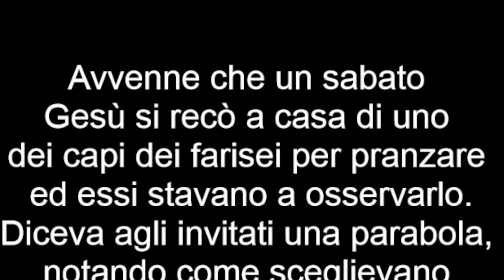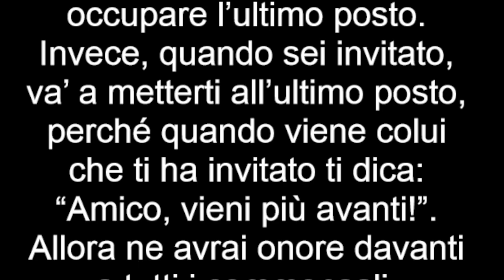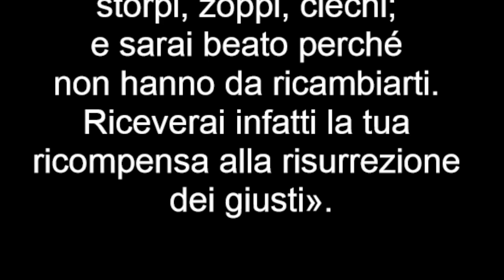Vangelo del 28 agosto 2022, Il Vangelo della Domenica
Prima Lettura
Fatti umile, e troverai grazia davanti al Signore.
Dal libro del Siràcide
Sir 3,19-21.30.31 (NV) [gr. 3,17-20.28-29]

Figlio, compi le tue opere con mitezza,
e sarai amato più di un uomo generoso.
Quanto più sei grande, tanto più fatti umile,
e troverai grazia davanti al Signore.
Molti sono gli uomini orgogliosi e superbi,
ma ai miti Dio rivela i suoi segreti.
Perché grande è la potenza del Signore,
e dagli umili egli è glorificato.
Per la misera condizione del superbo non c'è rimedio,
perché in lui è radicata la pianta del male.
Il cuore sapiente medita le parabole,
un orecchio attento è quanto desidera il saggio.

Salmo Responsoriale
R. Hai preparato, o Dio, una casa per il povero.
I giusti si rallegrano,
esultano davanti a Dio
e cantano di gioia.
Cantate a Dio, inneggiate al suo nome:
Signore è il suo nome. R.

Padre degli orfani e difensore delle vedove
è Dio nella sua santa dimora.
A chi è solo, Dio fa abitare una casa,
fa uscire con gioia i prigionieri. R.

Pioggia abbondante hai riversato, o Dio,
la tua esausta eredità tu hai consolidato
e in essa ha abitato il tuo popolo,
in quella che, nella tua bontà,
hai reso sicura per il povero, o Dio. R.

Seconda Lettura
Vi siete accostati al monte Sion, alla città del Dio vivente.
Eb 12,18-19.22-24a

Fratelli, non vi siete avvicinati a qualcosa di tangibile né a un fuoco ardente né a oscurità, tenebra e tempesta, né a squillo di tromba e a suono di parole, mentre quelli che lo udivano scongiuravano Dio di non rivolgere più a loro la parola.
Voi invece vi siete accostati al monte Sion, alla città del Dio vivente, alla Gerusalemme celeste e a migliaia di angeli, all’adunanza festosa e all’assemblea dei primogeniti i cui nomi sono scritti nei cieli, al Dio giudice di tutti e agli spiriti dei giusti resi perfetti, a Gesù, mediatore dell’alleanza nuova.

Alleluia, alleluia.

Prendete il mio giogo sopra di voi, dice il Signore,
e imparate da me, che sono mite e umile di cuore. (Mt 11,29ab)

Alleluia.

Vangelo
Chiunque si esalta sarà umiliato, e chi si umilia sarà esaltato.
Lc 14,1.7-14

Avvenne che un sabato Gesù si recò a casa di uno dei capi dei farisei per pranzare ed essi stavano a osservarlo.
Diceva agli invitati una parabola, notando come sceglievano i primi posti: «Quando sei invitato a nozze da qualcuno, non metterti al primo posto, perché non ci sia un altro invitato più degno di te, e colui che ha invitato te e lui venga a dirti: “Cèdigli il posto!”. Allora dovrai con vergogna occupare l’ultimo posto. Invece, quando sei invitato, va’ a metterti all’ultimo posto, perché quando viene colui che ti ha invitato ti dica: “Amico, vieni più avanti!”. Allora ne avrai onore davanti a tutti i commensali. Perché chiunque si esalta sarà umiliato, e chi si umilia sarà esaltato».
Disse poi a colui che l’aveva invitato: «Quando offri un pranzo o una cena, non invitare i tuoi amici né i tuoi fratelli né i tuoi parenti né i ricchi vicini, perché a loro volta non ti invitino anch’essi e tu abbia il contraccambio. Al contrario, quando offri un banchetto, invita poveri, storpi, zoppi, ciechi; e sarai beato perché non hanno da ricambiarti. Riceverai infatti la tua ricompensa alla risurrezione dei giusti».